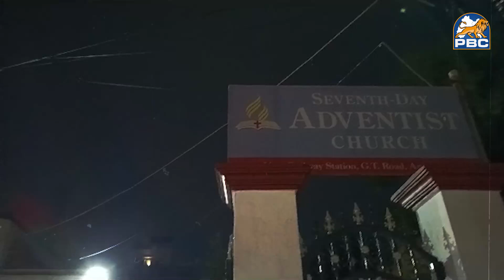Amritsar News:- ਹਿੰਦੂ ਮੁਸਲਿਮ ਸਿੱਖ ਈਸਾਈ ਭਾਈਚਾਰਾ ਹੋਇਆ ਇਕੱਠਾ | PBC UK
Amritsar News:- ਹਿੰਦੂ ਮੁਸਲਿਮ ਸਿੱਖ ਈਸਾਈ ਭਾਈਚਾਰਾ ਹੋਇਆ ਇਕੱਠਾ,

ਇਕੱਠੇ ਹੋ ਕੇ ਪੰਜਾਬ ਬੰਦ ਕਰਨ ਦਾ ਦਿੱਤਾ ਸੱਦਾ | PBC UK